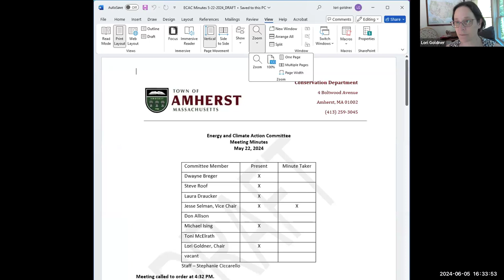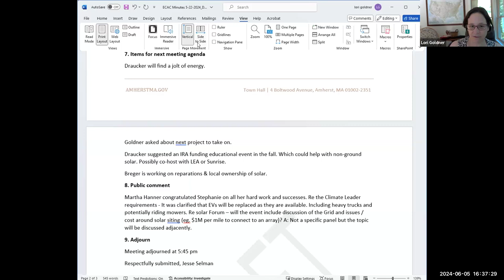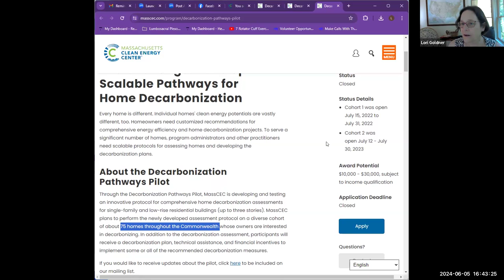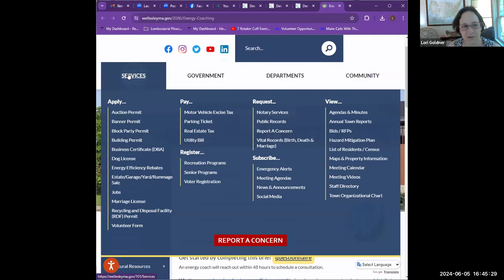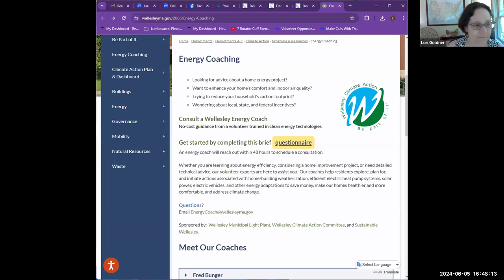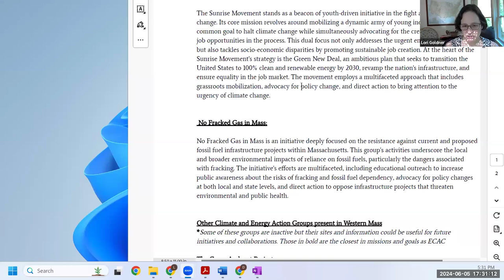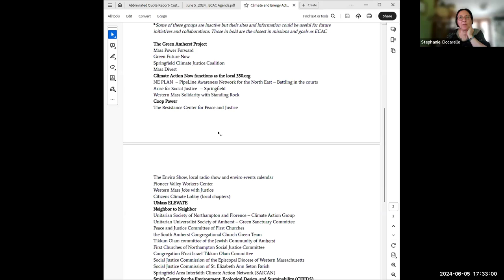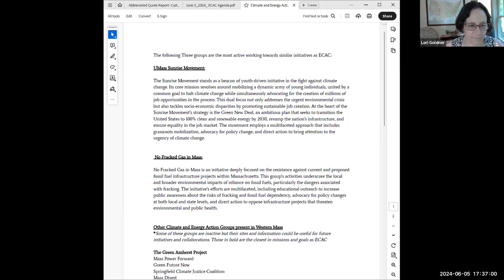Energy and Climate Action Committee Meeting Jun 5, 2024